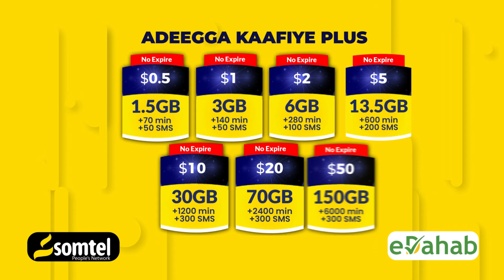Shirkii afaraad oo ay yeshaan Wasiirada Waxbarashada Ururka Goboleedka IGAD.